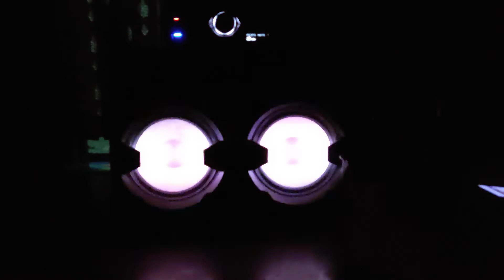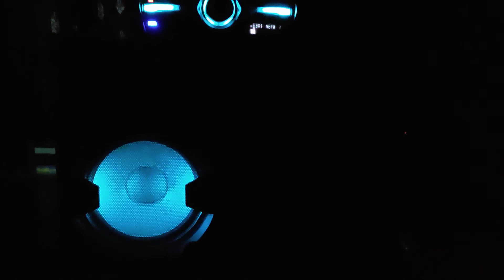Sony Shake88d (01942599186)Lighting Test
Power Output
TOTAL RMS
3600W

P.M.P.O.
39600W

High Lighted Function
LCD DISPLAY
1 Line FL

BASS BOOST FUNCTION
BASS BAZUCA

MICROPHONE INPUT/VOLUME
2/Yes

KARAOKE SCORING
Yes

BLUETOOTH STEREO WIRELESS FUNCTION
Yes

NFC
Bluetooth connection

DISC PLAYER SYSTEM
1 DISC TRAY

DOLBY DIGITAL/DTS
Yes/-

EQUALIZER
Music/Movie/Football/Game

TRAY LOCK
Yes

Format/Disc Playback
DVD-R/-RW (VIDEO)
Yes/Yes

MP3/JPEG
Yes/Yes

MPEG-4 SIMPLE PROFILE
Yes

DVD/VCD/CD
Yes/Yes/Yes

DVD+R DL
Yes

DVD+R/+RW
Yes/Yes

Audio Input/Output
AUDIO IN
2

Recording Source
AUDIO LINE IN (ANALOG)
Yes

TUNER
Yes

CD
Yes

USB
Yes

MP3
Yes

Speakers - Subwoofer
NUMBER OF SUPPLIED SPEAKERS
2 Front Speaker

Speakers - Front
LED SPEAKER
Yes (Multi color LED)

TWEETER UNIT
2.5cm x 1 (horn type)

WOOFER UNIT SIZE
20cm x 1 (SPH/MRC)

OPERATION
4 Way

LENGTH OF SUPPLIED CABLE (M)
2.5m

HORN TWEETER
Yes

SUBWOOFER UNIT
38cm x 1 (MRC)

Digital FM/AM Tuner
STATION PRESET
FM20/AM10

REMOTE COMMANDER
RM-AMP113

Size
FRONT SPEAKER
Approx. 510 x 783 x 450 mm

MAIN UNIT
Approx. 505 x 160 x 350 mm

Weight
FRONT SPEAKER
Approx. 40kg

MAIN UNIT
Approx. 7.6kg

USB Function
PLAYBACK FORMAT
MP3/WMA/AAC

PLAY MODE (SHUFFLE)
Yes

JPEG PLAYBACK
Yes

ANALOGUE RECORDING SPEED
x1

MP3 PLAYBACK/RECORDING
Yes/Yes

PLAY MODE (REPEAT)
Yes

PLAYBACK MEDIA
Walkman

MP3 FILE NAME/ID3TAG VER. 1.1/ID3TAG VER. 2.0
Yes/Yes/Yes

PLAY MODE (NORMAL)
Yes

MOVIE PLAYBACK(DIVX®/MPEG-4 SIMPLE PROFILE)
-/Yes

PLAY MODE (PROGRAM)
Yes